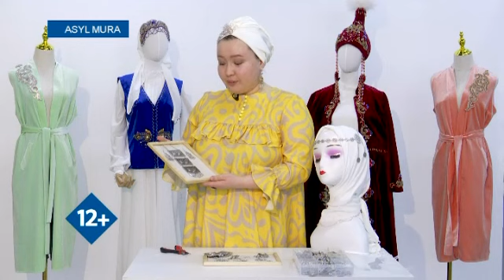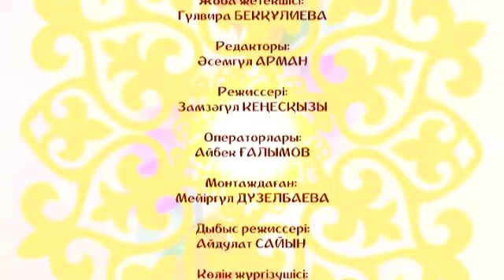Өңіржиек пен қазақи сырғаны бірге дайындайық!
Айзада Тұраш қолөнерші